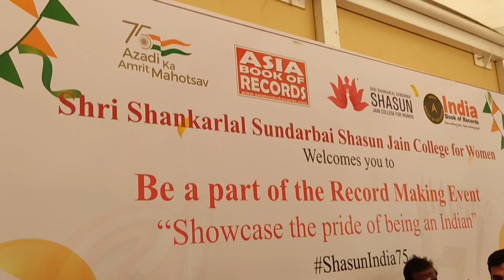சுதந்திரப் போராட்டத் தலைவர்களின் முகக் கவசம் அணிந்து Asia and India Book of Records